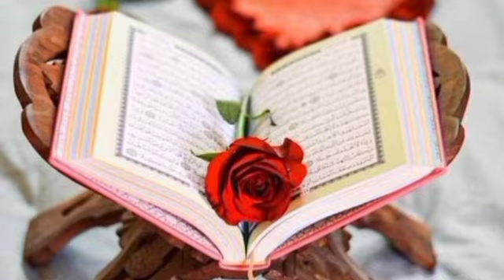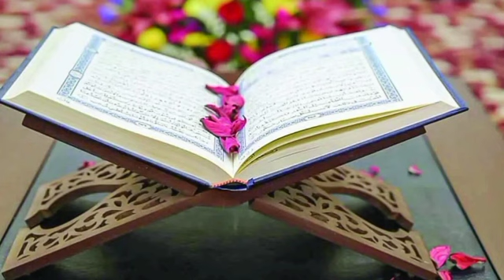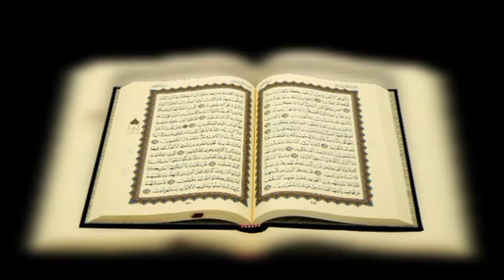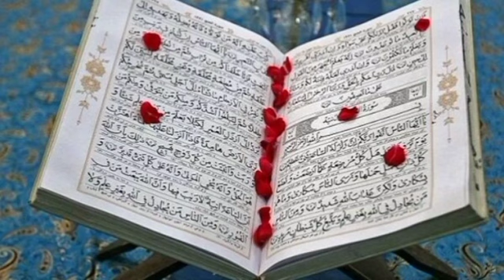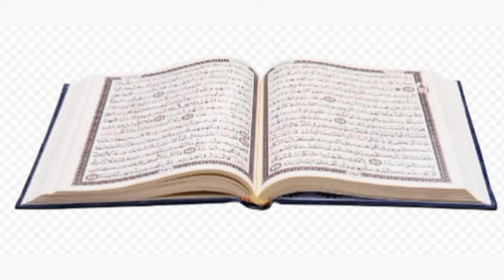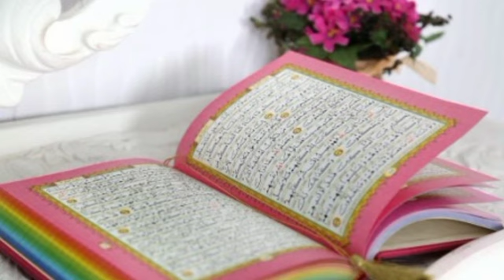Dars 147 surah Maaeda Ayat 3-5 Mofti Naeem ullah "Subscribe channel"@abumuaviapashtotarjuma1882